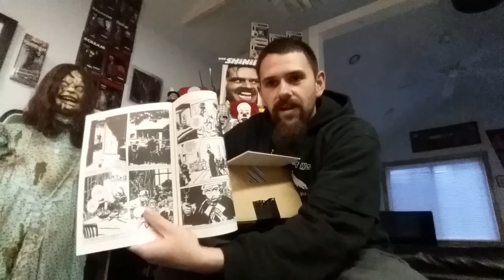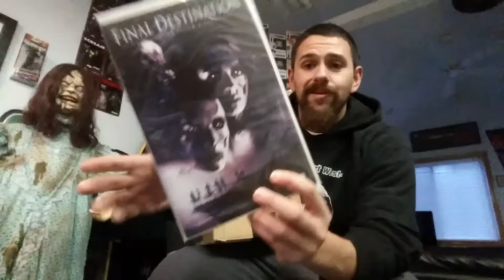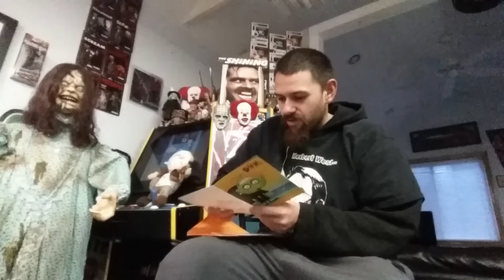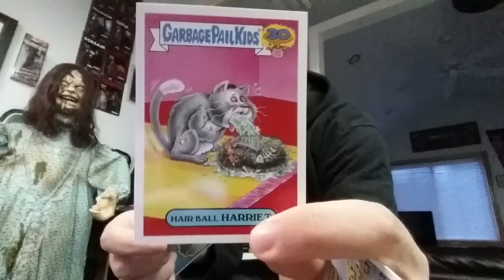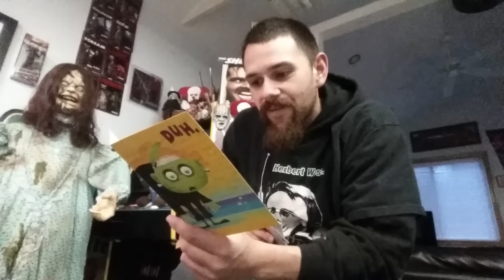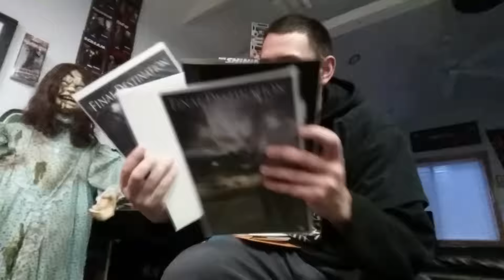Prize Box From Ali Caballero!